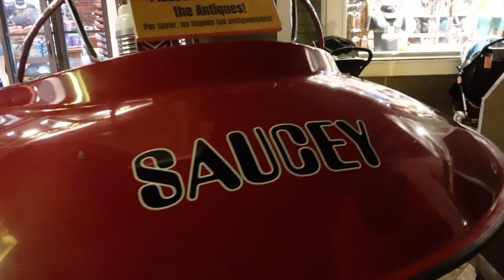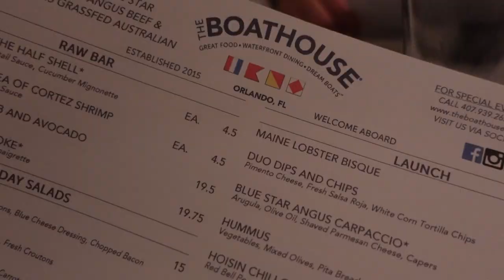Disney Vlog Day One: Disney Springs, The Boathouse Dinner, Deliriousness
This is my first time travelling to Disney World in Orlando, Florida and I'm excited to share this journey with you all! On day one, we were super busy the moment we landed and wasted no time exploring Disney Springs. This was a much needed family vacation!

We ate dinner at The Boathouse and almost everything we had was delicious! We ate oysters, calamari (which wasn't my favorite and I usually love calamari), shrimp for appetizers. For dinner, I had mahi mahi tacos, Tina had filet minon burgers, and my sis ate salmon!

If you read all of this, comment Under The Sea!